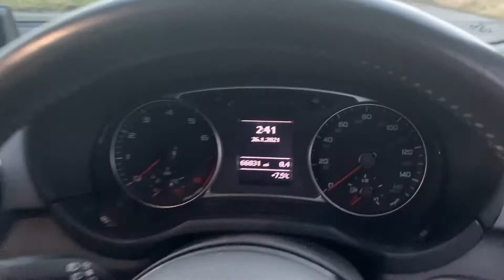Audi A1 1.4 TFSI S line Sportback S Tronic 5dr